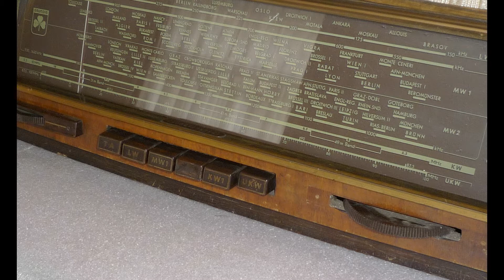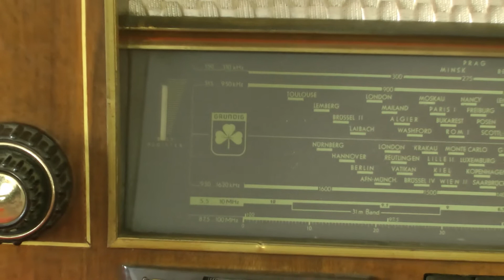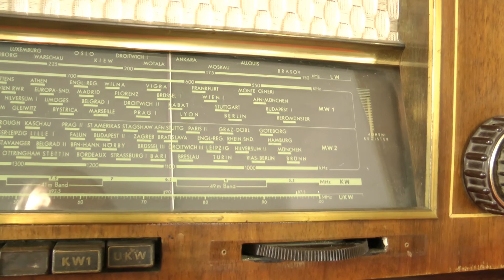Grundig 3003W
Röhrenradio von 1950 GRUNDIG Modell 3003W
Eines der ersten Radios mit UKW-Tuner (mit ECF12)
Gespreizte Mittelwelle